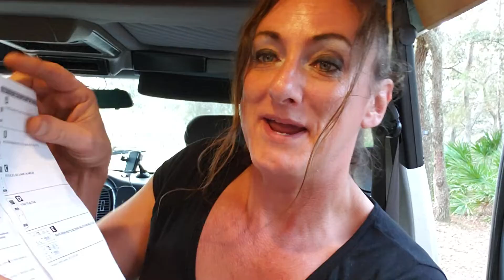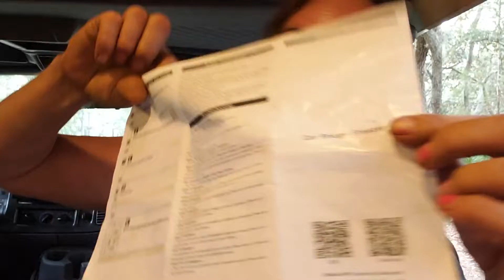Alpicool T-60 impressions after 24 hours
Partial review on this Chinese fridge/freezer